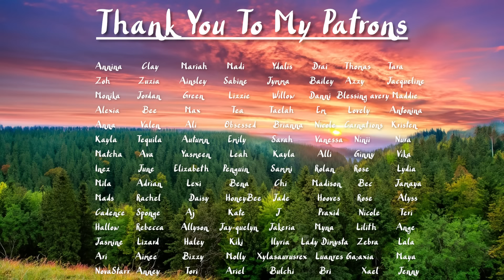[M4F] Your Boyfriend Finds Out You're A Brat [BFE] [Mdom] [Fsub] [Argument] [Communication] [Spicy]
Enjoy a person who has never dated a brat pretend that they have!

Script: Improv
Editing: Me